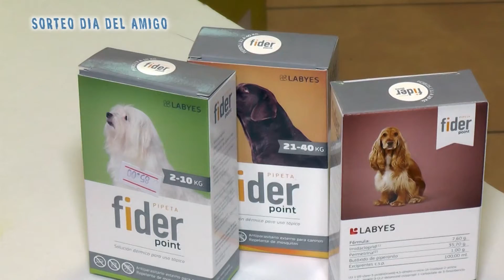Concurso Kalinka día del amigo!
Andrés nos  invita  a  participar  del  concurso  día del  amigo.
Es muy simple  y  podes  ganar  interesantes  premios!
Emisión 10 de Junio 2016